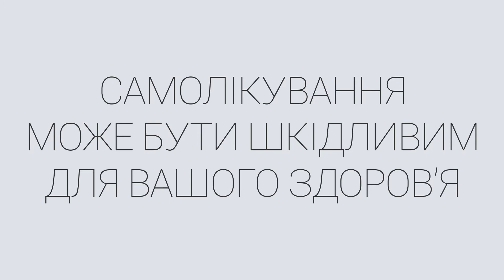СПЕРКО - НОКСПРЕЙ - ТАТО - Рекламний ролик 2017